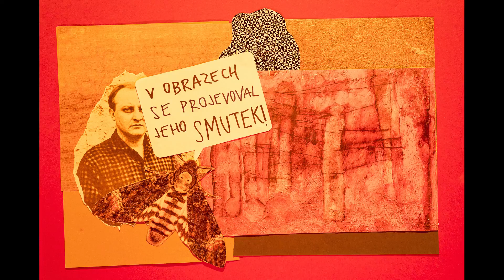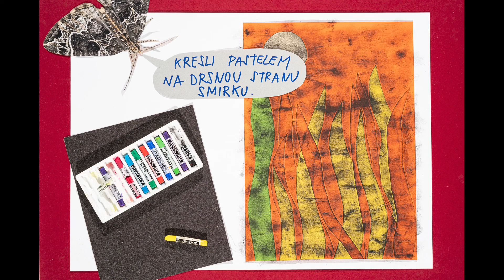✂ SOBOTNÍ VÝTVARNÁ DÍLNA k výstavě Bedřich Baroš – Soužití s uměním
V nové dílně se inspirujeme další výstavou, která je právě k vidění v Krajské galerii výtvarného umění ve Zlíně. Výstava se věnuje malíři Bedřichu Barošovi, který do Zlína původně přijel kvůli kariéře hokejového brankáře.

Pusťte se do tvoření a přijďte se na výstavu podívat. Můžete tak udělat do 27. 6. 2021.

🎨SOBOTNÍ VÝTVARNÁ DÍLNA
Každou druhou sobotu úkoly inspirované díly z našich expozic. Děti se pomocí techniky kresby, malby, grafiky, sochařství, ale i jejich různých kombinací a experimentů seznamují jak s výtvarnými postupy, tak i blíže poznávají originály uměleckých děl.